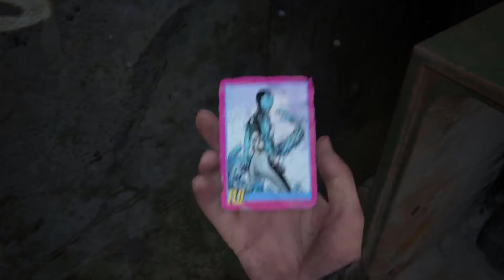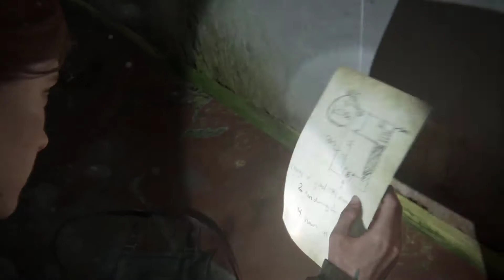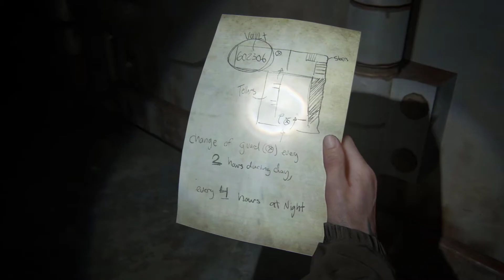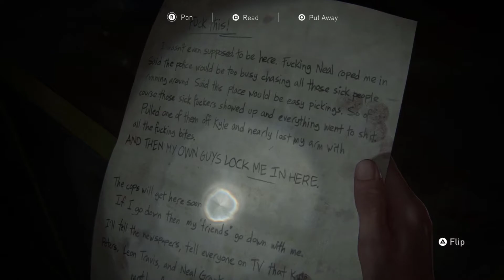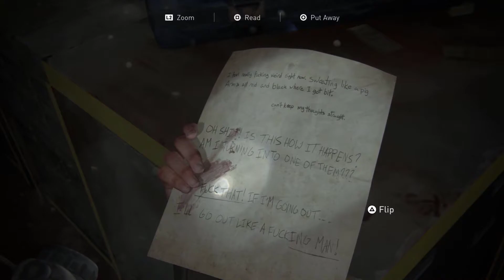THE LAST OF US 2 Seattle part 4 ENGLISH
English without comments

- Downtown